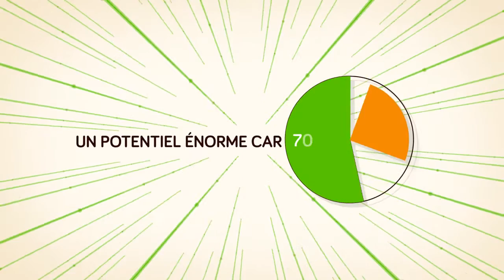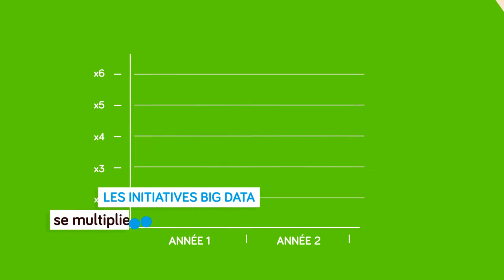Les Chiffres Clés du Big Data 2015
Comment animer des chiffres clefs en Motion Design?
Découvrez ici les enjeux du Big Data en 1min30.